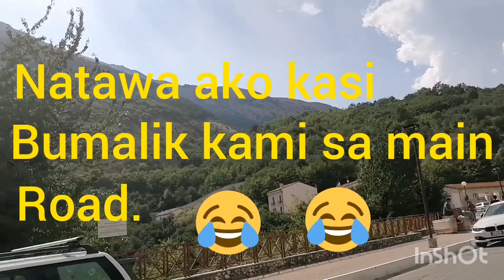Abruzzo. Our short trip in Abruzzo, Italy.